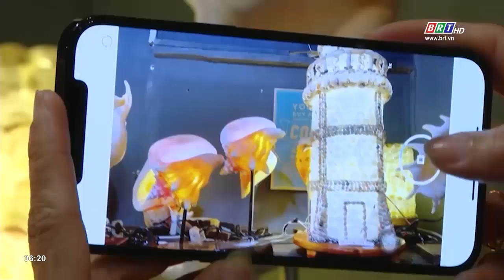Nỗ lực giữ “lửa” nghề truyền thống mỹ nghệ sò, ốc | BRTgo